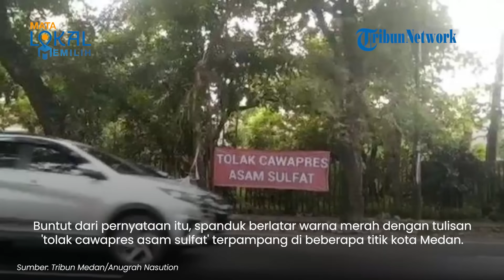Buntut Gibran Salah Sebut Asam Folat, Spanduk 'Tolak Cawapres Asam Sulfat' Bertebaran di Kota Medan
TRIBUN-VIDEO.COM - Buntut cawapres nomor urut dua Gibran Rakabuming salah sebut asam folat jadi asam sulfat, spanduk penolakan dirinya bertebaran di beberapa titik Kota Medan.

Peristiwa salah sebut itu terjadi saat Gibran tengah menghadiri acara diskusi di sebuah kafe.

Gibran menyebut bahwa asam sulfat merupakan zat yang dibutuhkan untuk ibu hamil.

Padahal zat yang sebenarnya dibutuhkan oleh ibu hamil adalah asam folat.

Buntut dari pernyataan itu, spanduk berlatar warna merah dengan tulisan 'tolak cawapres asam sulfat' terpampang di beberap titik kota Medan.

Dilansir dari Tribun Medan pada Jumat (8/12), spanduk tersebut tampak di Jalan Mongonsidi.

Spanduk penolakan Gibran itu juga terlihat di Simpang Pemda Kota Medan.

Belum diketahui siapa yang meletakkan spanduk tersebut.

Keberadaan spanduk itu diyakini sebagai bentuk kritikan terhadap Gibran.

Sementara itu Bawaslu Medan mengatakan tengah melakukan pengecekan akan adanya baliho tersebut.

Hal itu disampaikan oleh Ketua Bawaslu Medan, David Reynold.

David berkata bahwa dirinya sudah meminta Panwas untuk menyelidiki baliho tersebut.

"Kami sudah arahkan Panwas untuk melihat ke lokasi. Nanti kita liat dulu ya bang, apa hasil di lapangan," tutur David. (Tribun-Video.com/Tribun-Medan.com)

Artikel ini telah tayang di Tribun-Medan.com dengan judul Sindir Gibran, Spanduk Tolak Cawapres Asam Sulfat Bertebaran di Kota Medan,
Penulis: Anugrah Nasution | Editor: Randy P.F Hutagaol